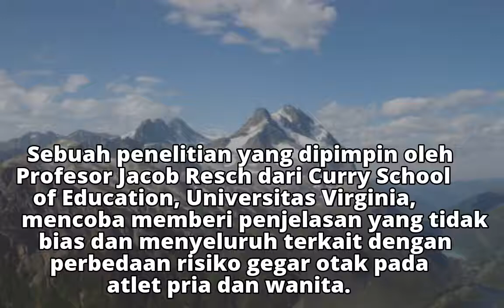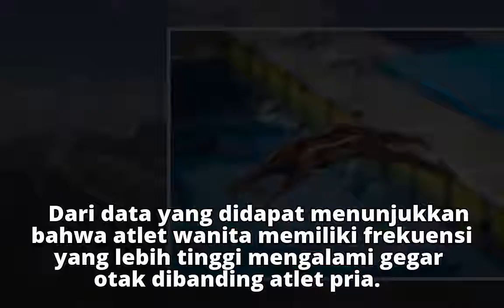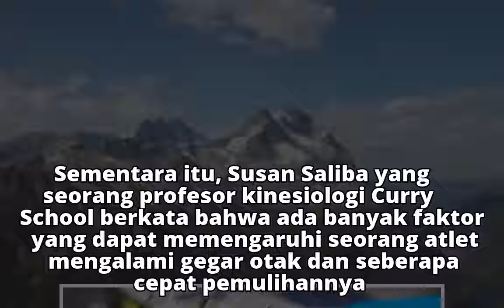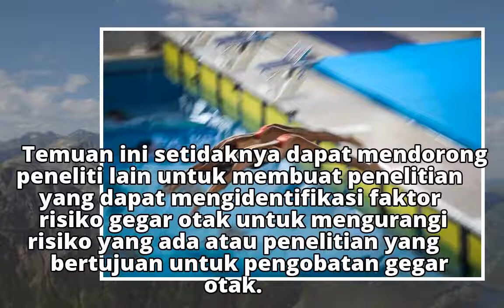Temuan Baru, Atlet Wanita Lebih Mungkin Mengalami Gegar Otak